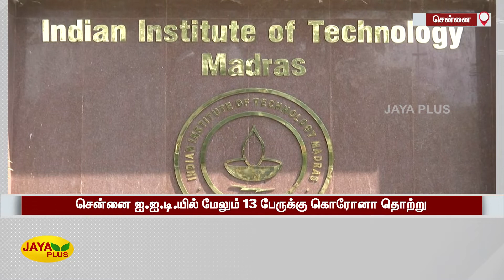சென்னை ஐ.ஐ.டி.யில் மேலும் 13 பேருக்கு கொரோனா தொற்று | Chennai IIT | Corona Cases